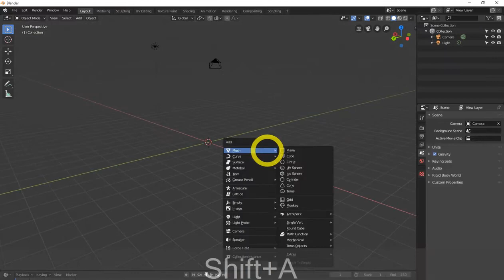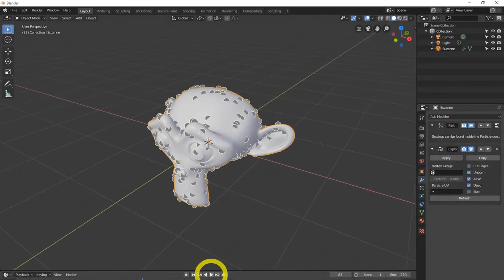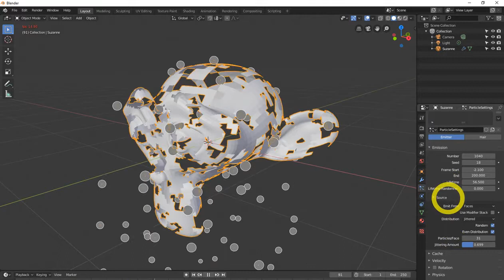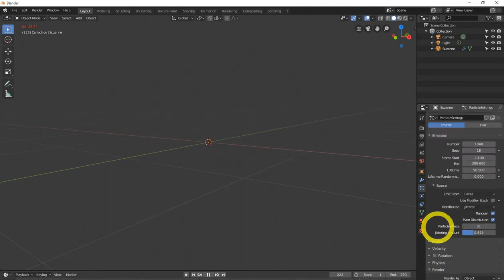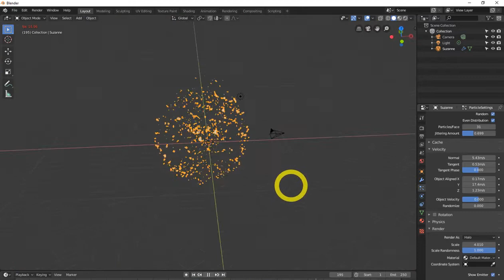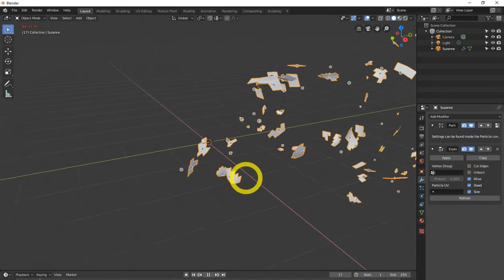BLENDER 2.8 PARTICLES EXPLOSION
Very cool effect, and tutorial on how to use the explosion modifier with particles.

COMOCOMO BLENDER best of 2019

Original Title: All Blender 2.8 modifiers explained. (updated) | explode modifier blender 2 8